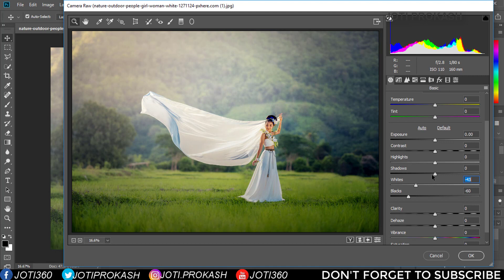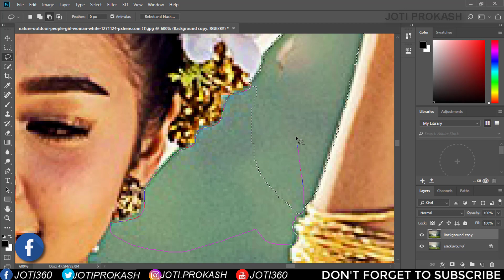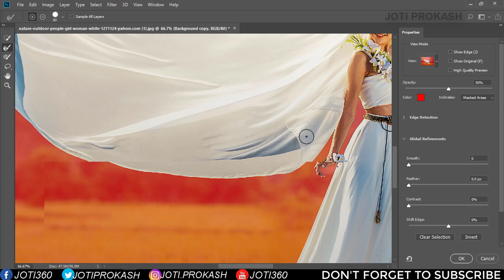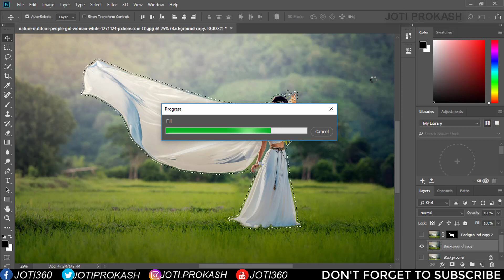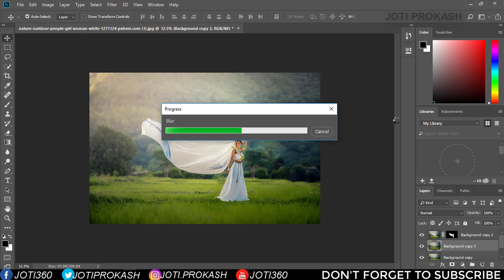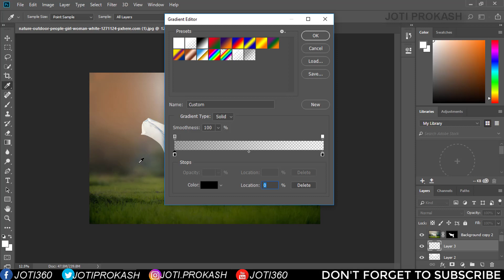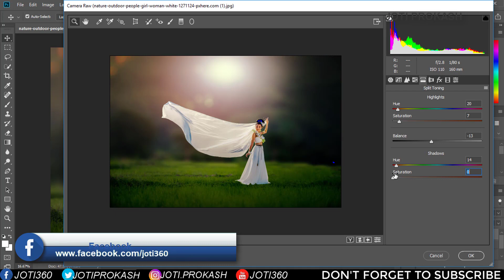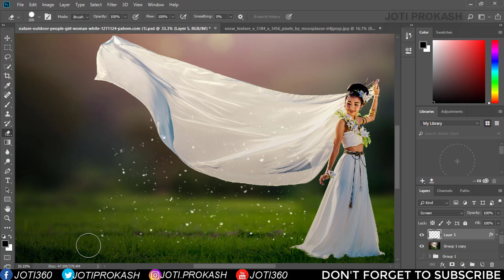How to Change Background in Photoshop CC 2018 | Wedding Photos Editing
In this episode I show you how to change the background of an image with Photoshop.

In this Photoshop tutorial, I show you how outline and extract a subject, replace the background and then make them blend nicely.

Photoshop makes it fast and easy to change a background.